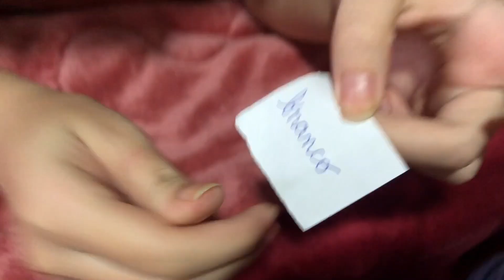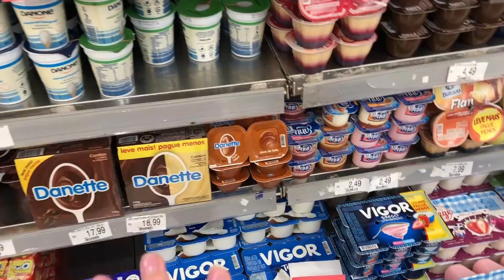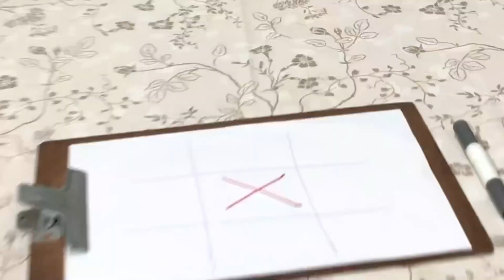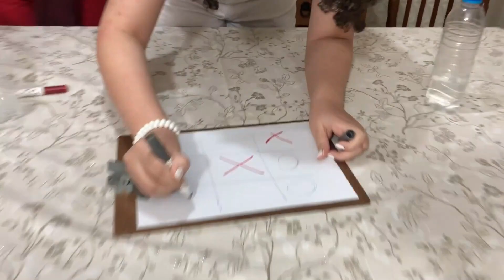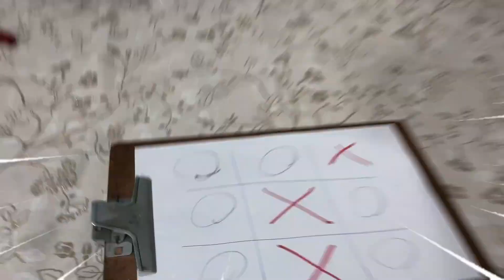COMIDA DE UMA SÓ COR POR 24 HORAS e DESAFIO DA GARRAFA VELHA com MARCELA MUNIZ multi challenge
ATENÇÃO: ESTE VIDEO É  PARA ENTRETENIMENTO E NAO TEM O INTUITO DE INCENTIVAR A REPRODUÇÃO DO CONTEÚDO,